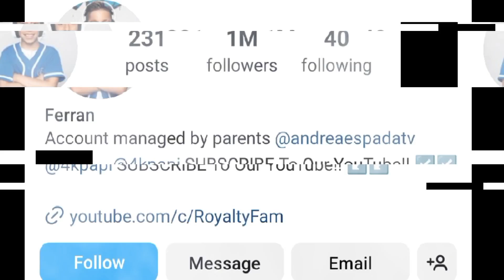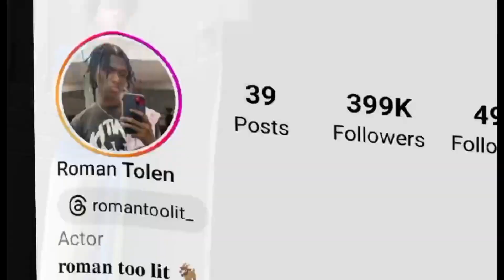Roman Too Lit Vs King Ferran (The Royalty Family) Lifestyle Comparison 2024